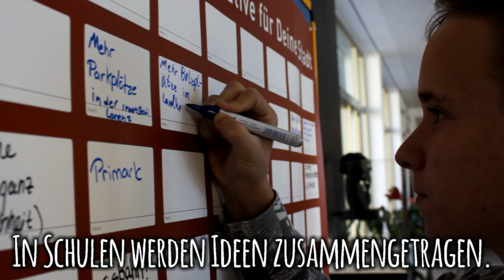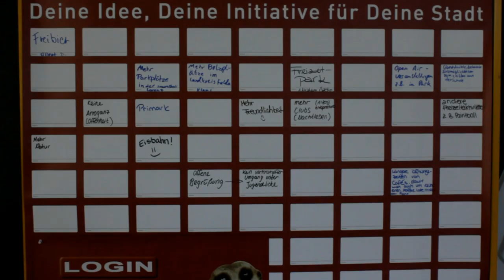Trailer Jugenddialog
Wie sollte eine jugendfreundliche Stadt in Zukunft aussehen?

Der von der Robert Bosch Stiftung geförderte Fuldaer Jugenddialog erreichte mit dieser Frage bisher 7.000 Jugendliche der Stadt Fulda und Umgebung.
Über 500 Ideen wurden zur Halbzeit auf Ideenplakate, Ideenkärtchen und im local social network eingetragen.
Bisher haben Jugendliche dort knapp 400 Bewertungen abgegeben. Die Bewertungsphase läuft noch bis zum 20. November 2015.

Macht mit und zeigt wie Ihr Euch Eure Stadt in Zukunft vorstellt!